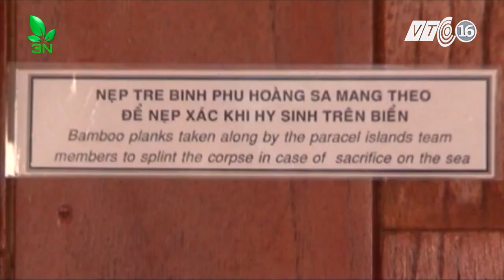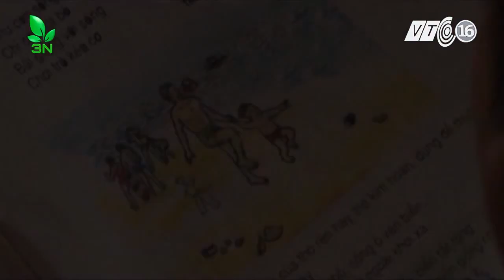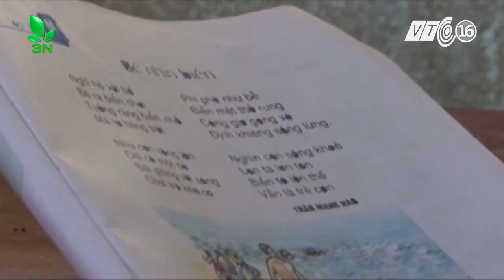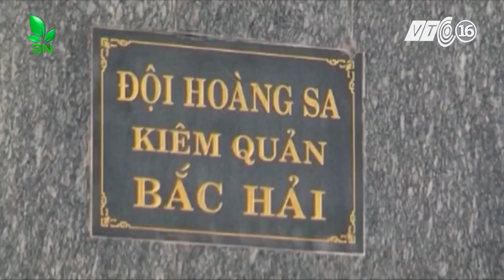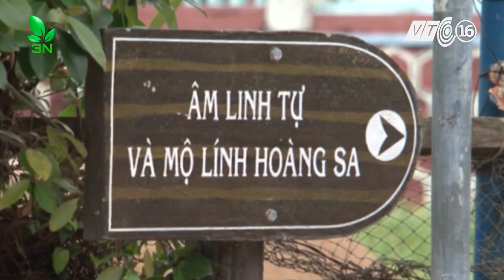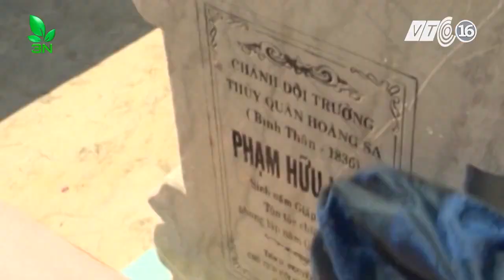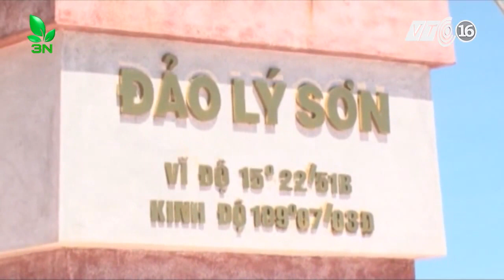Lẽ Sống Lý Sơn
Lý Sơn miền đất nối tiếng với những ngư dân can trường nhất xử Quảng, quê hương của hải đội Hoàng Sa. Hơn 300 năm trước đã giăng buồm vượt sóng ra khơi, cắm những cột mốc đầu tiên khẳng định chủ quyền biển đảo của dân tộc trên 2 quần đảo Hoàng Sa -Trường Sa.